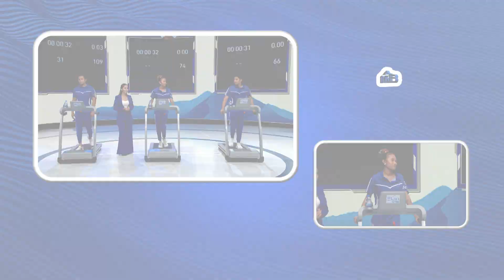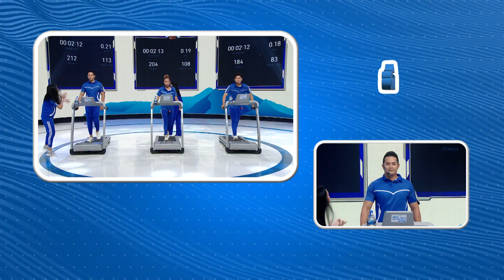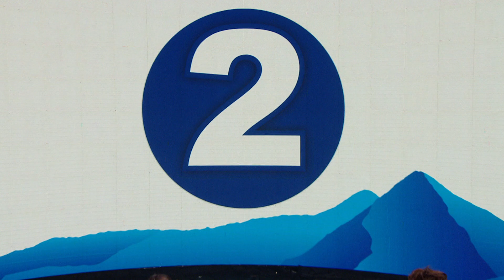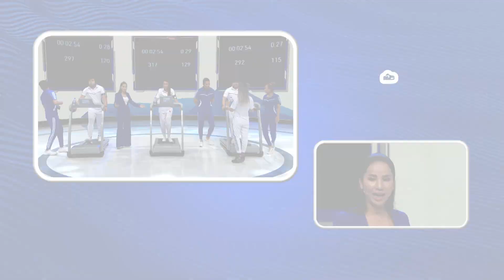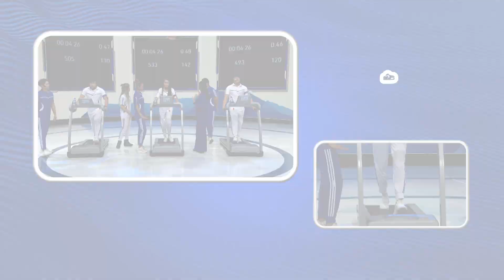វគ្គបញ្ចេញថាមពលការឡូរី ឯកូនភ្លោះបញ្ចេញក្បាច់កុន Fong Fu ទៅវិញ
វគ្គទី ០៤ រកថាមពលការឡូរីឯកូនភ្លោះបញ្ចេញក្បាច់កុនទៅវិញ
- ការប្រកួតប្រជែងសុខភាព ចង្វាក់បេះដូង
- ការប្រកួតប្រជែងវាស់កម្រិតកាឡូរី និងការប្រកួតសមត្ថភាពខួរក្បាល
   ចង់ដឹងថាកម្មវិធីនេះ នៅក្នុងសប្ដាហ៍នេះ ចង់ដឹងថាតើទាំងពីរក្រុម មួយណាអាឆ្លងផុតវិញ្ញាសារវិញ្ញាសាចុងក្រោយយកឈ្នះរង្វាន់ធំ
   ជួបគ្នាជាមួយពួកគាត់នៅក្នុងសប្ដាហ៍នេះ ថ្ងៃសៅរ៍ ចាប់ពីម៉ោង 6:30នាទីល្ងាចតទៅ មាននៅ MYTV​